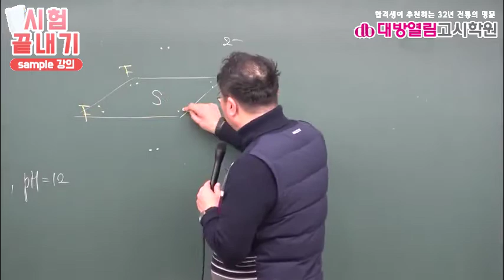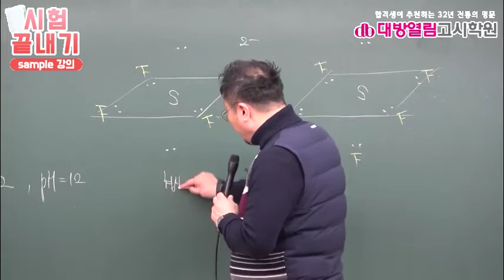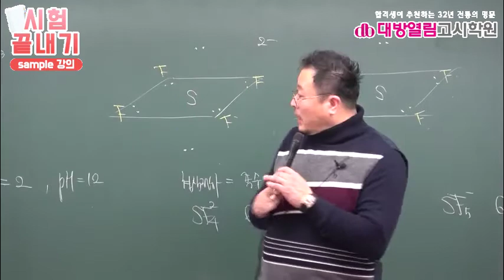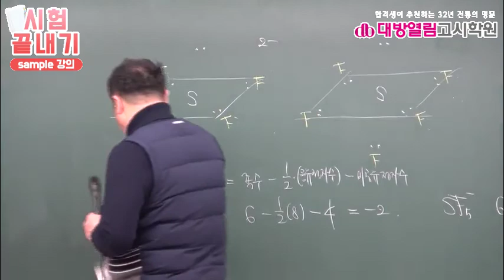식품위생직공무원 인강 6